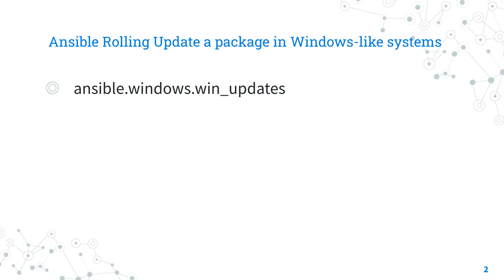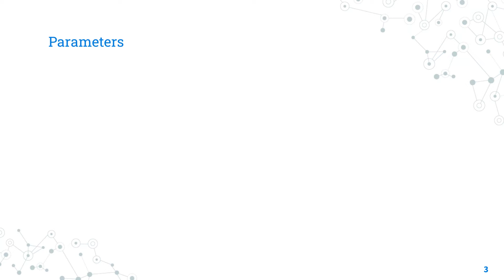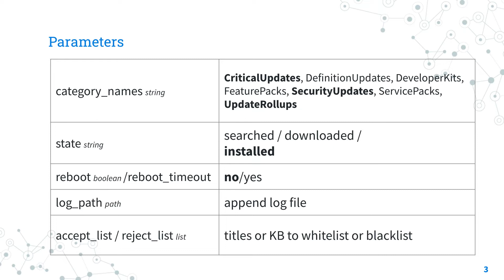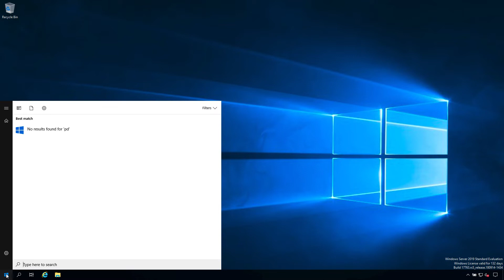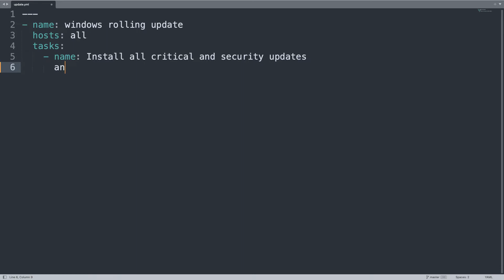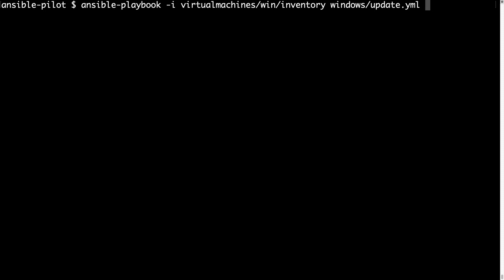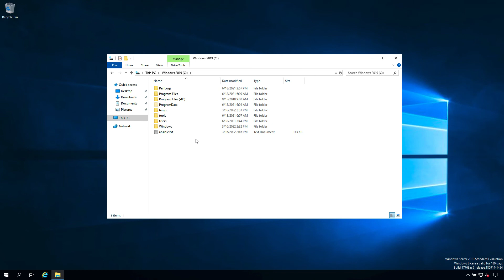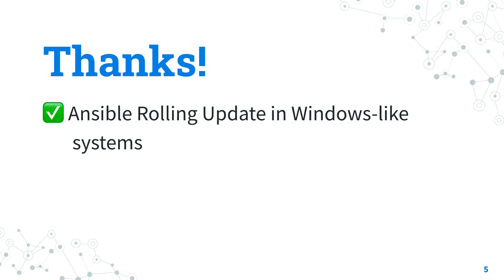Rolling Update Windows-like systems - Ansible module win_updates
How to automate the Windows Update process and rebook if needed on Windows-like systems using Ansible Playbook and win_updates module.

200+ Automation Examples For Linux and Windows System Administrator and DevOps

200+ Automation Examples For Linux and Windows System Administrator and DevOps